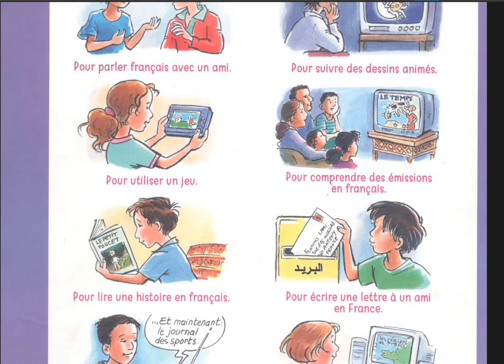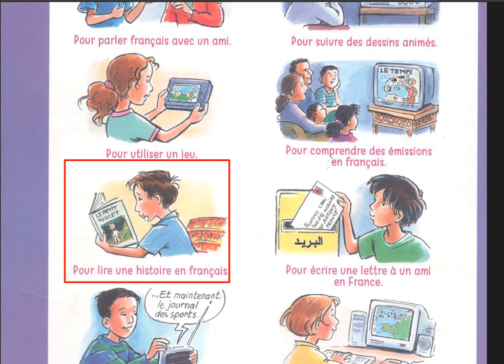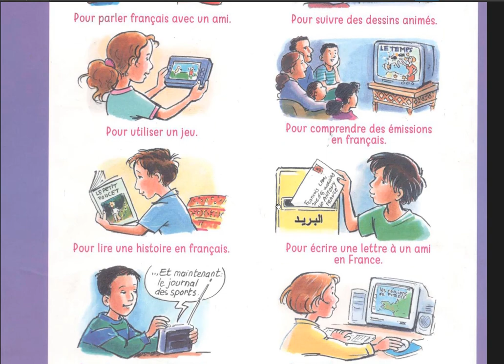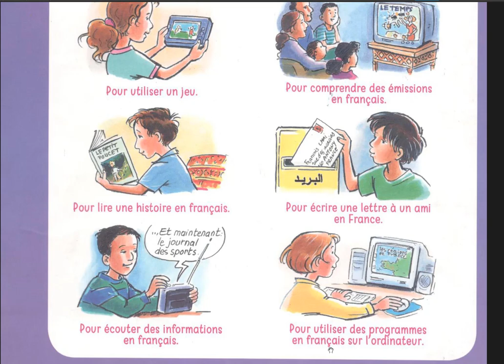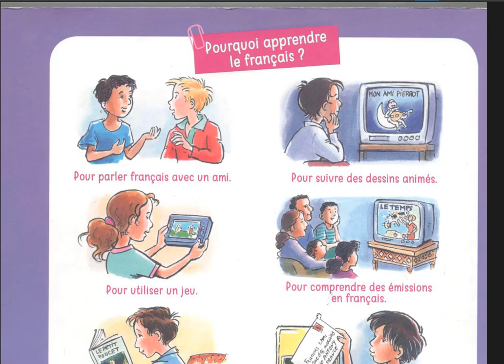pourquoi apprendre le français CE1